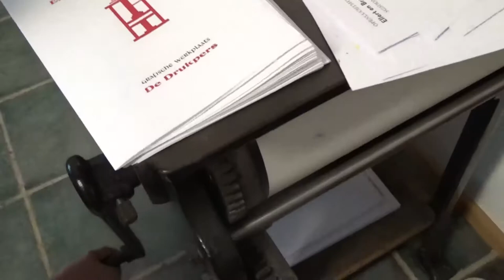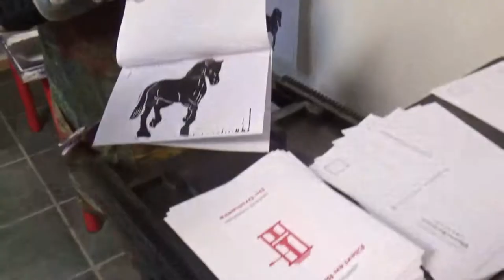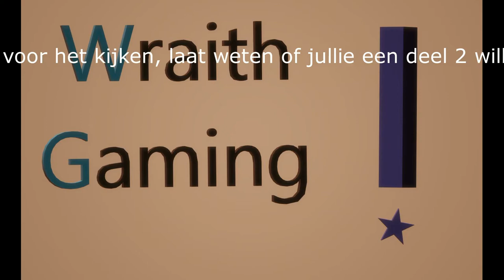ellertbrammert deel 1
dagje in het openlucht museum, Ellert en Brammert.
waan je in terug in de tijd in dit museum, ze hebben plaggenhutten, een drukkerij waar je tassen en shirts of kaartjes kunt drukken.
en een restaurant ingericht als een oude boerenherberg.
een leuk museum om paar uurtjes rond te lopen.